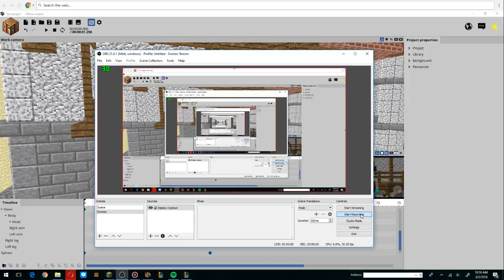Mine imater :Pro vs Noob 10 Pro eats Noob again and gets fat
hear another new video cuz im making more soon